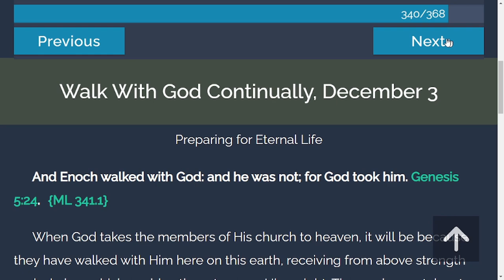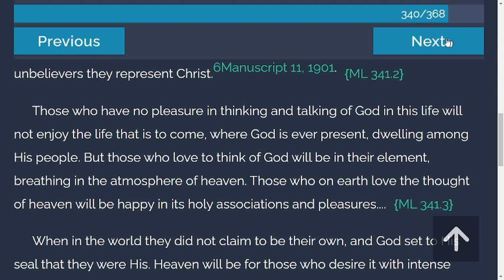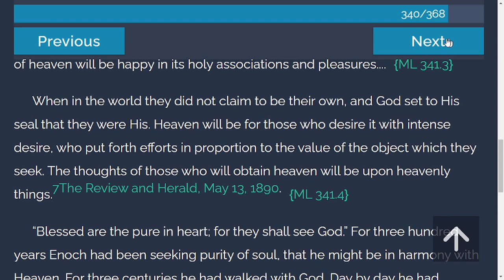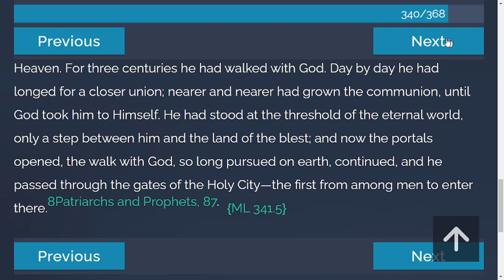Daily Devotion - My Life Today | 12-3-2021 | Walk With GOD Continually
And Enoch walked with God: and he was not; for God took him. Genesis 5:24